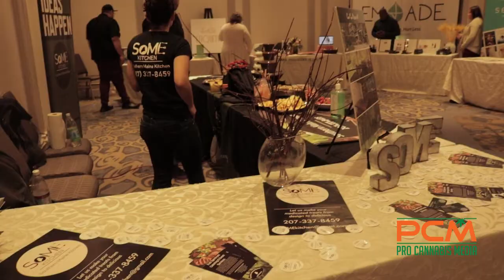Vape ban removed for Mass Medical marijuana patients..kind of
The Vaping Ban that has been lifted is for medical patients who wish to ingest their medicine using flower. The Concentrate Ban is still in effect at all dispensaries
News Dabs with Jimmy Young and Sherri Tutkus was recorded on location at the 3rd Annual Harvest Cup in Worcester. Plus, Reaction from a few of the winners of the Harvest Cup. Plus the first ever cannabis wedding expo in the Boston Area.